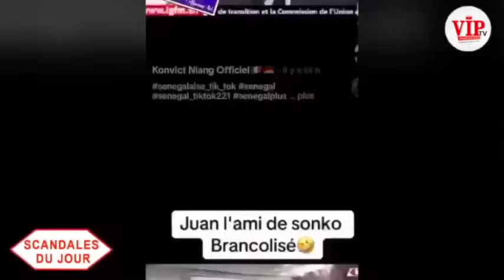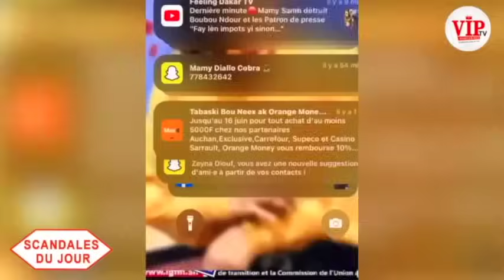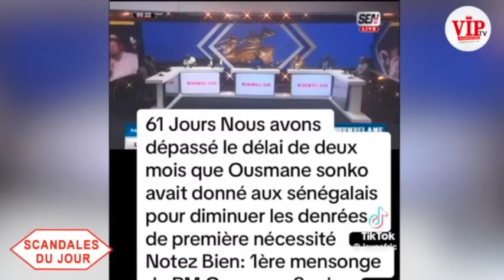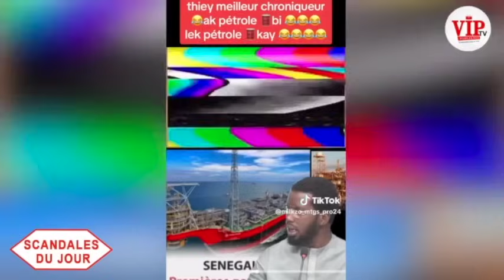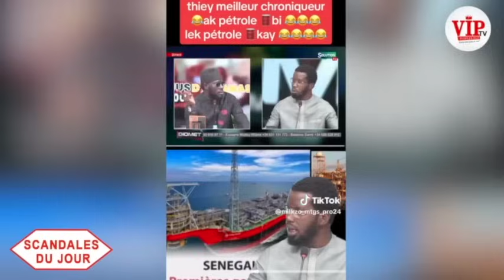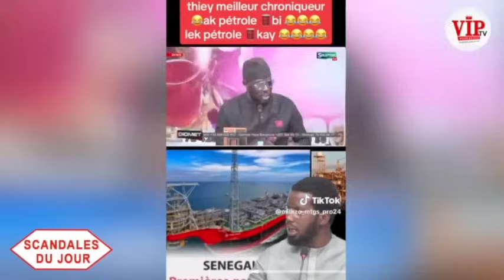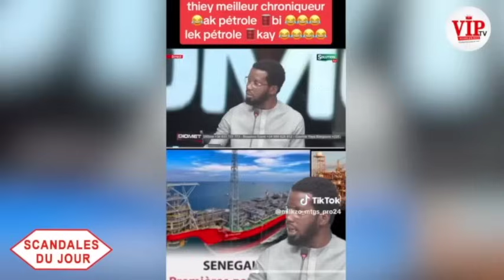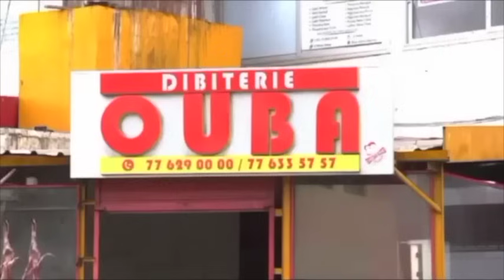Best Off Sc@nd@l jour-Révélation de Zeyna sur Sonko-Cheikh B Ndiaye-Abdou Nguer-Diomaye-Ameth Ndoye